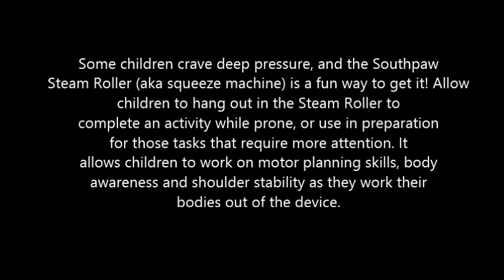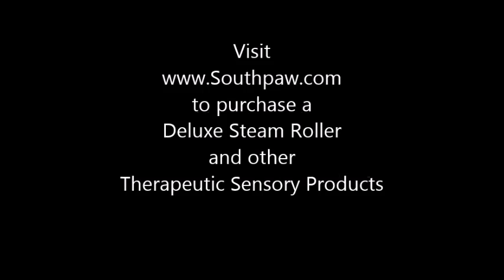An Intro to the Southpaw Steamroller Deluxe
Some of the benefits and unique ways to use the Southpaw Steamroller Deluxe by Alex Lopiccolo